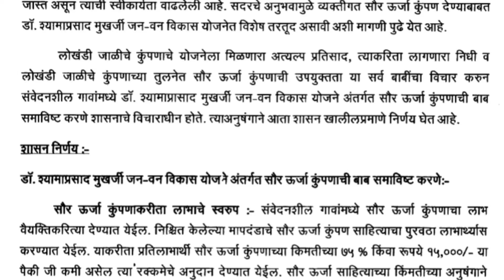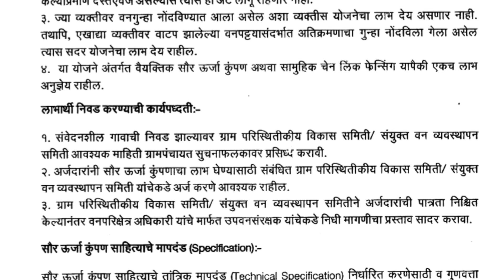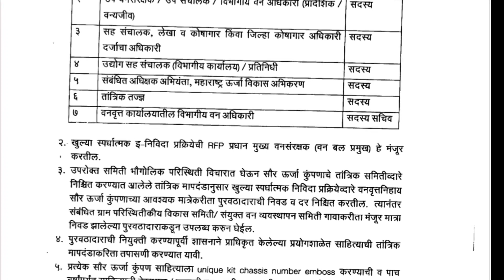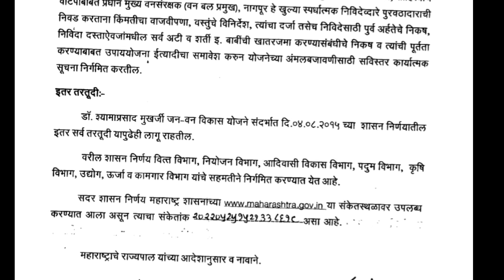सौर कुंपण योजना राबविण्यास मंजुरी | Solar fencing subsidy Maharashtra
Saur Kumpan yojana

सौर कुंपण योजना राबविण्यास मंजुरी
Solar fencing subsidy Maharashtra
*शेतकऱ्यांना 75% अनुदानावर मिळणार सौर ऊर्जा कुंपण*

*वन्य प्राण्यांपासून होणारे शेती पिकांचे नुकसान टाळण्याकरिता सौर कुंपण योजना*